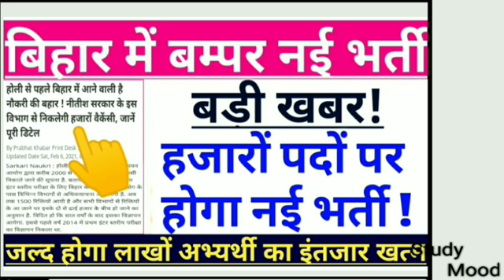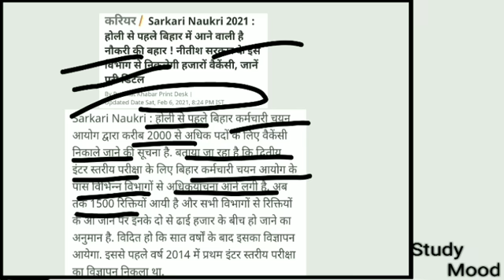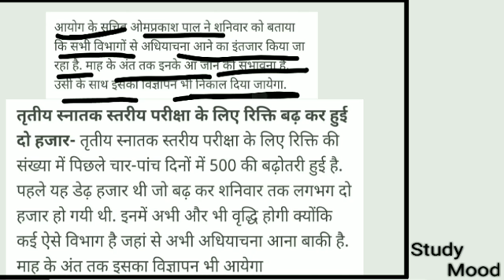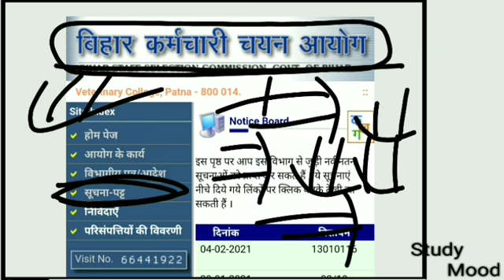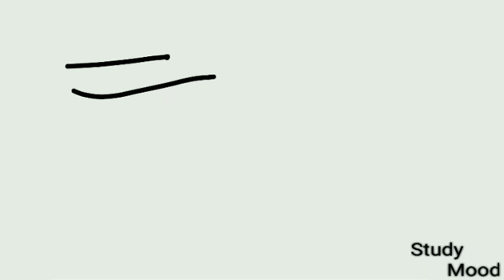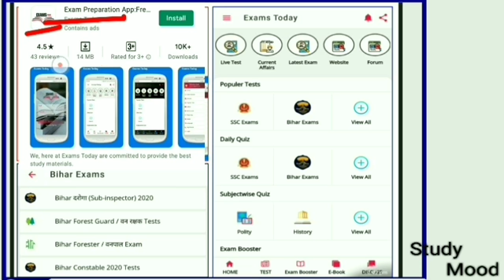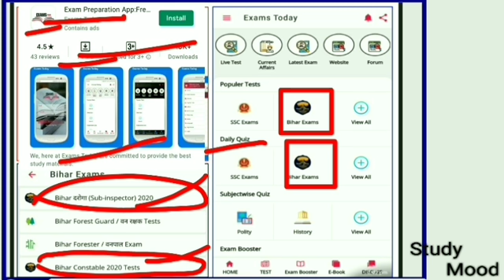बड़ी खुशखबरी/2500 पद पर होगी नई भर्ती/NEW VACANCY/योग्यता/Intermediate level/BSSC/Bihar New Vacancy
Bihar Government New Vacancy 2021

2.5 Thousand Upcoming Vacancy

Latest News

Intermediate level

BSSC

Male /Female

Whatsapp number for any problems(FOR ONLY PAID Course USERS)